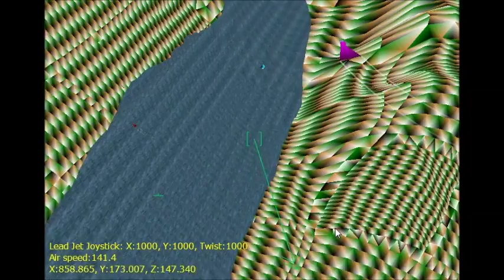Vapor Trails 1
First crack at vapor trails.  I coded the routines to generate them when the jet wings are hitting the wind harder than usual with any amount of lift.  Not a bad first attempt.  I used the same tech as in the Smoke Trails 1 video, except with only a 1 second life cycle and thinner smoke that thins instead of expands.